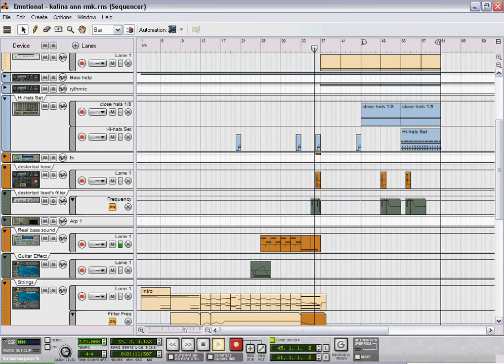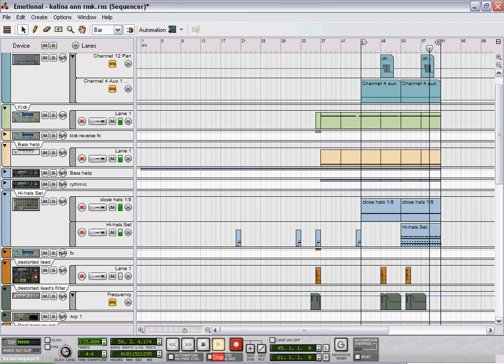propellerhead reason 4 - My new progressive trance track(Demo)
this is a video sample of my new track made in reason